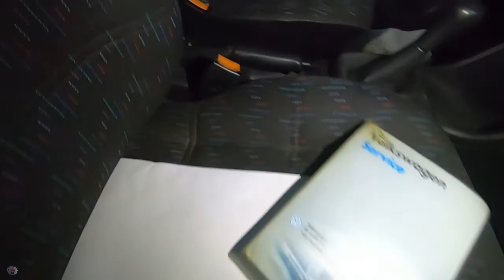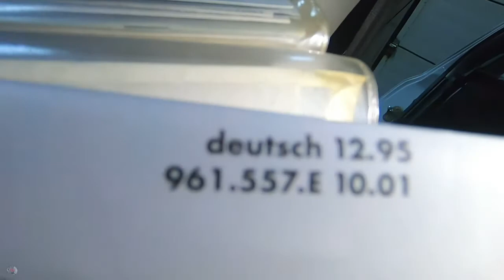Преображение VW Golf CL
Скажу одно "...из говна конфетку..." Преображение Volkswagen Golf CL Europe

                                     - 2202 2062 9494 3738 Сбербанк